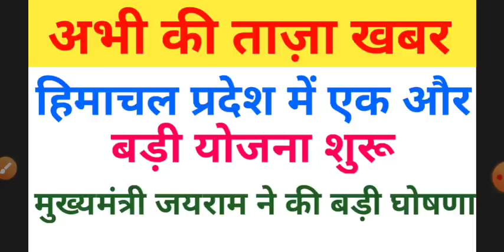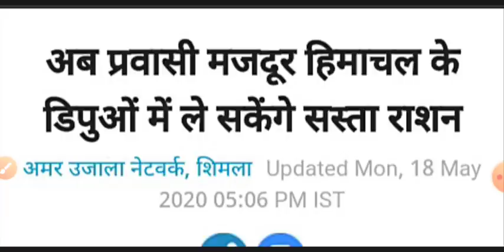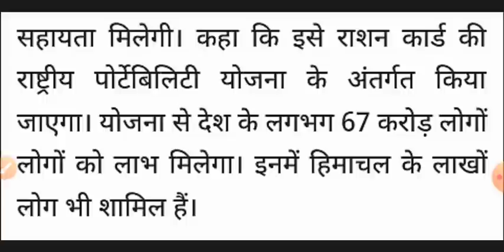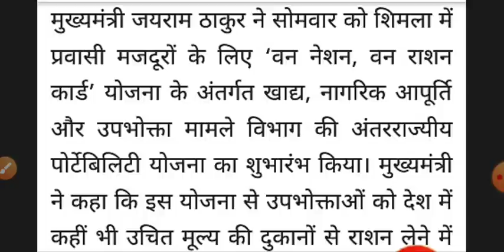Breaking News || हिमाचल प्रदेश में एक और बड़ी योजना शुरू|| HP lockdown latest update news 2020